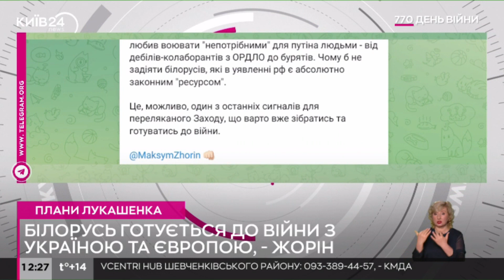"Білорусь готується до війни з Україною та Європою" - Жорін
Заява Олександра Лукашенка - елемент підготовки до майбутньої участі у війні проти України та Європи.